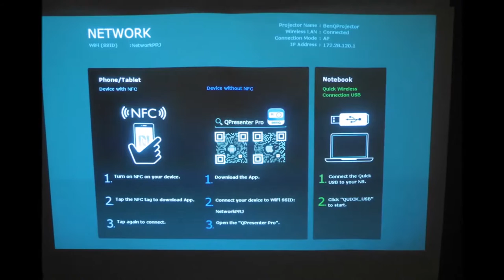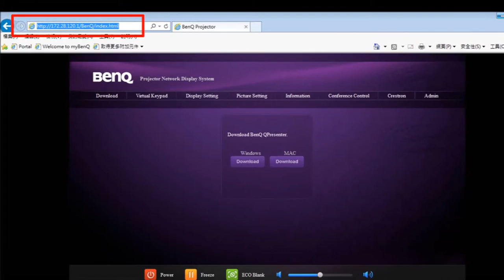[BenQ FAQ] Projector_How To Change SSID of the wilreless connection